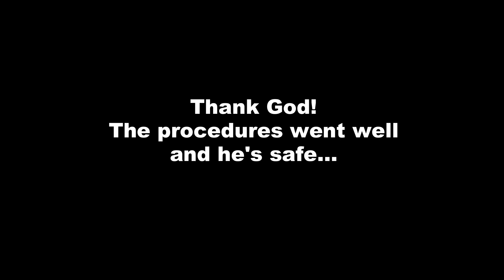Tiny Pet Mouse Suffers from a Huge Mass As Big As His Body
This is Little Lilith. He suffered from a huge mass that was as big as his whole body. He lived this miserable life for months. He is around 1.5 years old and he didn't have much time left because the lifespan of a mouse usually lives for about 12-18 months. But they wanted to give him a good time for the rest of his life.

The tumor has grown very strongly, including many vessels affected, decomposing, and rotting. Makes her extremely uncomfortable. But they have to try. TRY means that the chances of surviving the surgery are 5 out of 100.

Thank God! The procedures went well and he's safe. He recovered well from the surgery. He's strong and gaining weight. He just needs feeding and loving care. He will be cared for and loved for the rest of his life. We're so thankful and so grateful for every heart and every donation to make this possible.

Love animal please pass it on PawsInNeed